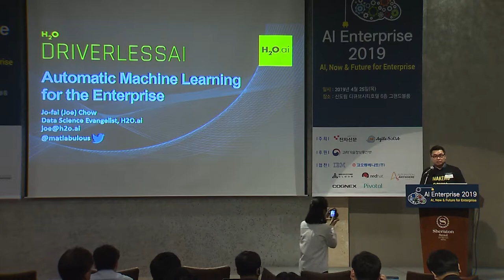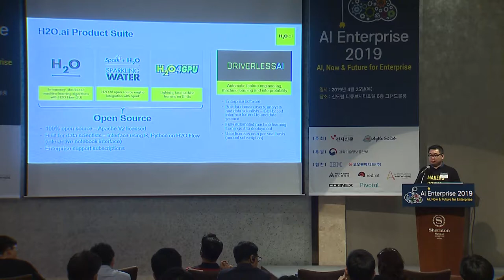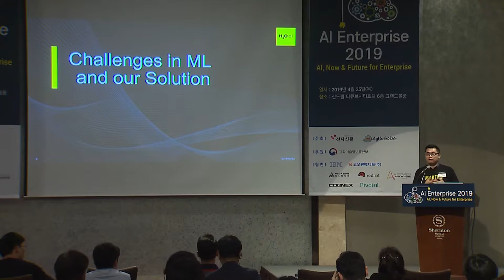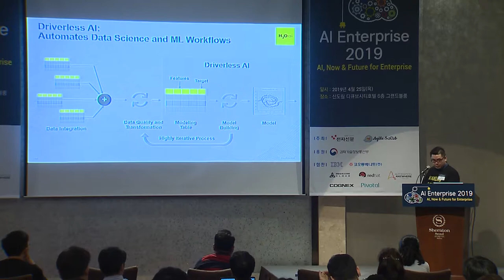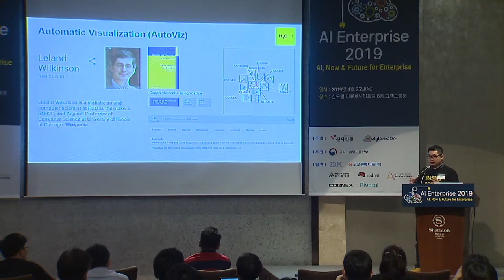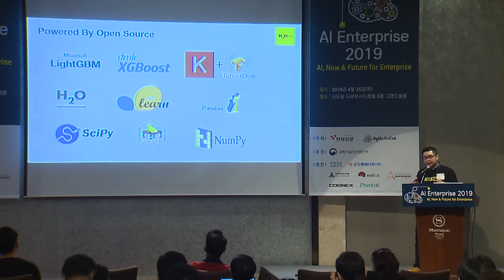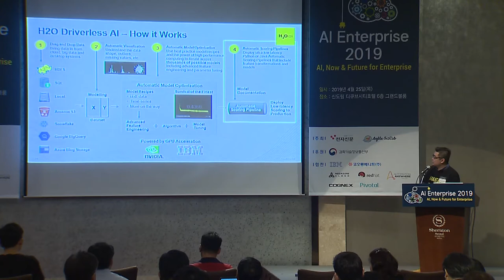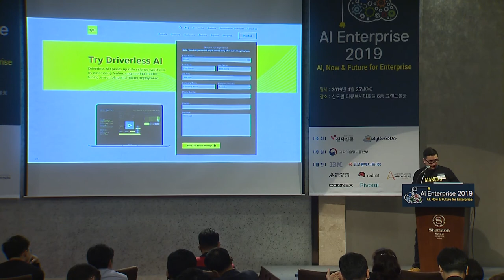[AI Enterprise 2019] H2O Driverless AI - Automatic Machine Learning for the Enterprise, H2O.ai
Jo-fai Chow, H2O.ai Data Science Evangelist

This presentation will give an introduction to Driverless AI, a new technology that employs the techniques of expert data scientists in an easy to use application that helps scale your data science efforts. Driverless AI empowers data scientists to work on projects faster using automation and state-of-the-art computing power from GPUs to accomplish tasks in minutes that used to take months.

With Driverless AI, everyone including expert and junior data scientists, domain scientists, and data engineers can develop trusted machine learning models. This next-generation automatic machine learning platform delivers unique and advanced functionality for data visualization, feature engineering, model interpretability and low-latency deployment.